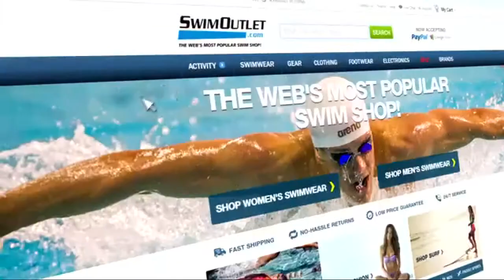Shannon Vreeland on The Morning Swim Show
Shannon Vreeland doesn't regret one minute of her four years as a student-athlete at the University of Georgia. On today's show, she talks about winning two NCAA team titles and what life might be like as a postgrad.